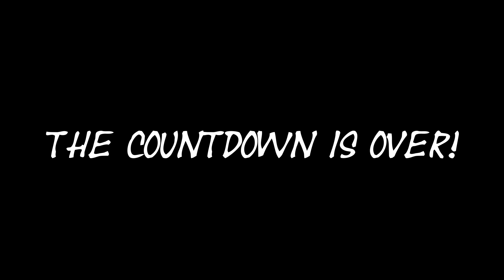1 minute timer + gunshot alarm (uzi version)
1 minute countdown timer + gunshot (uzi version)

Sound by snottyboi